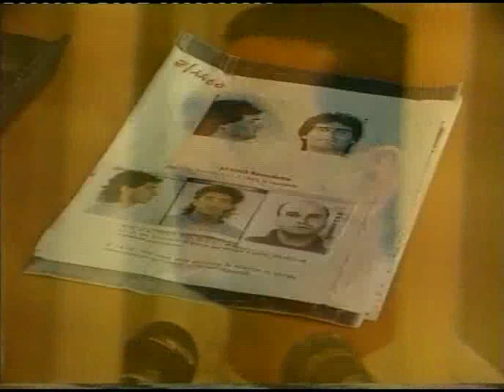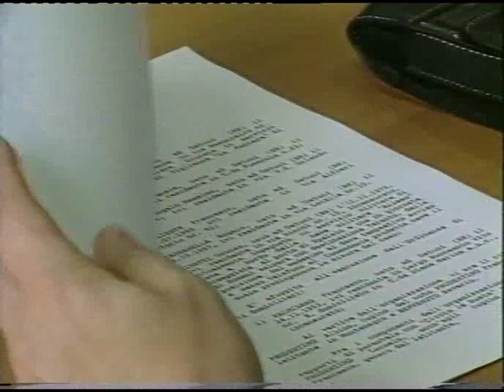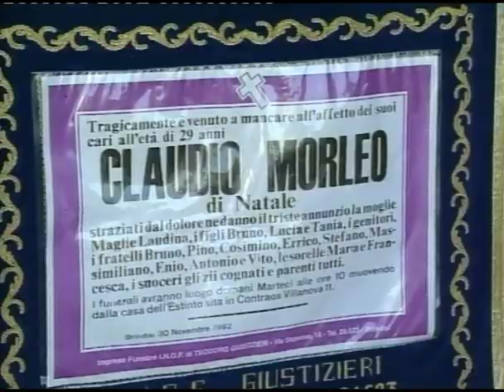Contrabbando di sigarette: i personaggi brindisini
Antonio Procacci, con la collaborazione del collega brindisino del Tg Norba Mimmo Consales, racconta i contrabbandieri più noti di Brindisi e provincia per la puntata de "Il Graffio" (Telenorba) sul contrabbando di sigarette (24 novembre 2008).